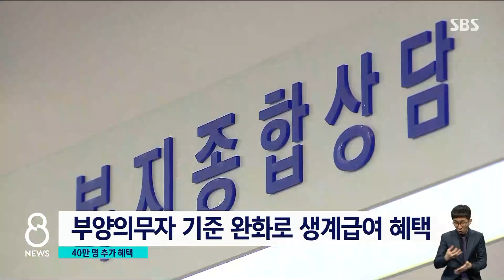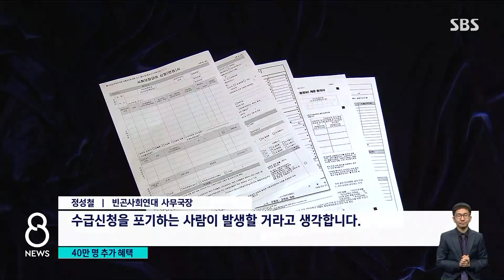자녀 소득 있어도 생계급여…부양의무제 기준 폐지 / SBS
일할 형편이 안 되는 취약계층에게 정부가 일정 금액의 생계 급여를 지급하고 있습니다. 다만, 소득이 있는 자녀가 있으면 돈을 받을 수 없었는데, 60년 동안 유지되던 이런 부양의무자 기준이 폐지됩니다.
송인호 기자가 취재했습니다.